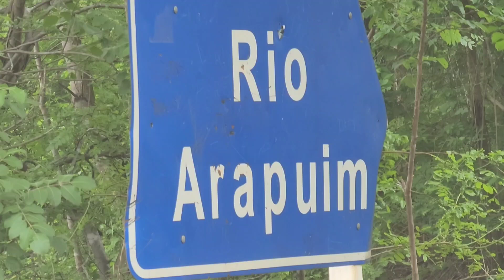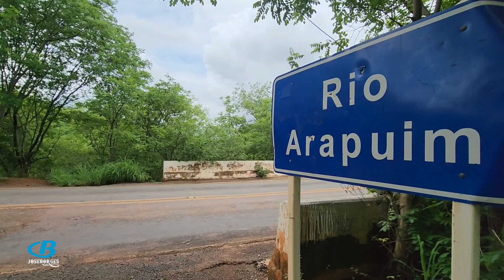Como chegar na Cachoeira do Ribeirão, Condado do norte-mg